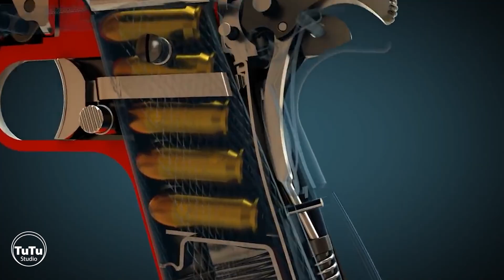ניקוי אקדח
לנקות את האקדח. איך, איפה ולמה יציג ויסביר שי לוי, מטווח קרני שומרון. משיחות יום יום עם בעלי נשק התברר שלא כל אחד יודע איך מנקים ומשמנים את הנשק סרטון הסברה הזה יתן יותר ידע לעומק בנושא ניקוי והחזקת נשק

🎥 צילום ועריכה 👇
🎬 TuTu Studio